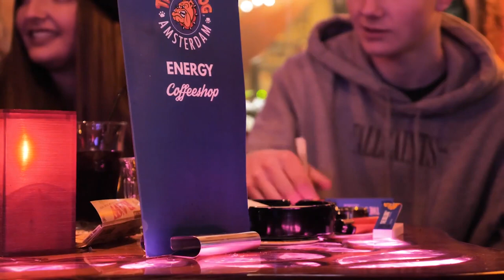Coffeshop Amsterdam - THE BULLDOG